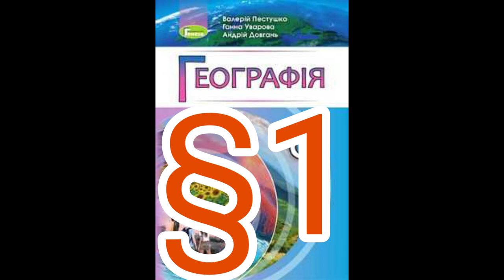1 "Об’єкти вивчення і методи досліджень географії України"//Шкільна програма 8 клас.